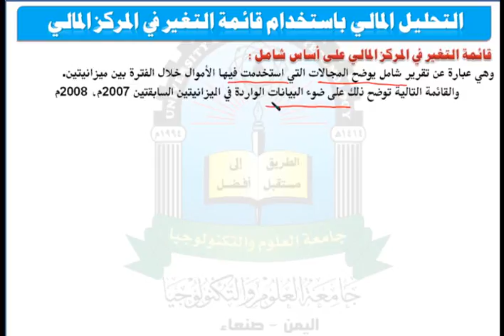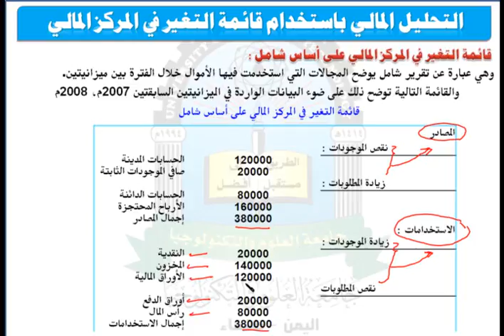الوحدة الثالثة (قائمة التغير في المركز المالي على اساس شامل) - مقرر الادارة المالية